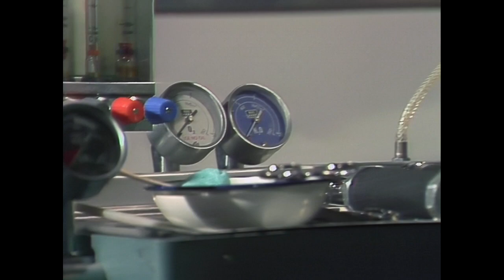O melhor do Muppet show - Plantão Veterinário (segunda temporada) - Redublagem Tv Group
Veterinário é um sketch recorrente do Muppet Show , vagamente replicando a atmosfera das novelas médicas.
Dr. Bob (interpretado por Rowlf o cão), Enfermeira Piggy (Miss Piggy) e Enfermeira Janice conferem uma série de pacientes, contando uma série interminável de piadas ruins e falhando em efetuar qualquer cura. O paciente costumava ser um personagem de um sketch anterior do episódio.

Com as vozes de:

Narrador - Gutemberg Barros
Dr. Bob (Rowlf) - Ronaldo Júlio
enfermeira Janice - Renan Freitas
enfermeira Piggy - Guilherme Briggs

vozes adicionais:

Guilherme Briggs, Lucas Gama, Fernando Mendonça, Wagner Follare, Desconhecida (moça dançando)